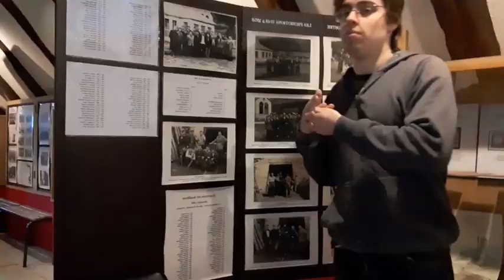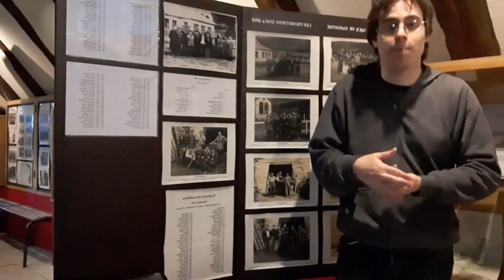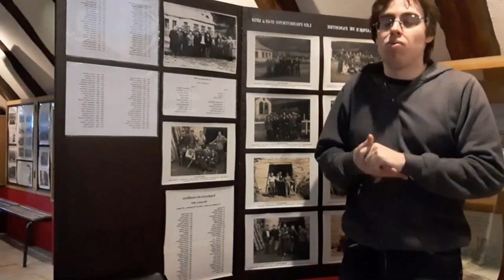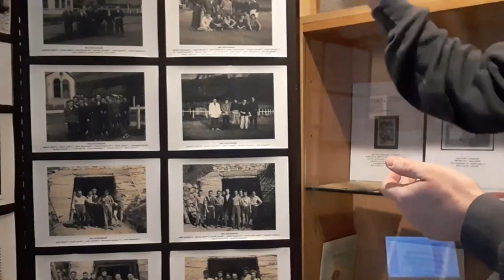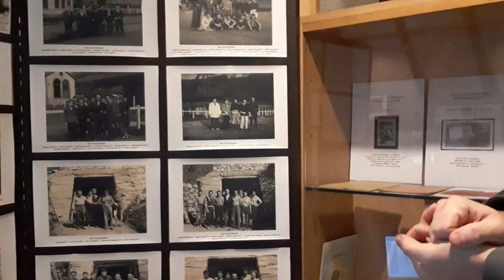La nationalisation des mines de charbon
Sources :
Diana Cooper-Richet, Le peuple de la nuit: mines et mineurs en France, XIXe-XXe siècle, Paris, Perrin, 2002, 441 p., (« Terre d’histoire »).
de Ladoucette, P. (2004) Charbonnages de France et la société française. Histoire d’une grande mutation industrielle  éd. ESKA/Annales des Mines, 7-17
  Fernand Braudel et Ernest Labrousse, Histoire économique et sociale de la France (4): L’ère industrielle et la société d’aujourd’hui (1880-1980) : 1950 à nos jours, FeniXX, 1982, 846 p.
Virginie Debrabant, Les trois âges de la mine, Lille, « La Voix du Nord » éd, 2007, (« Les patrimoines »), p. 3.
  La mine en France: histoire industrielle et sociale, éds. Michel Pascal et Agence nationale pour la garantie des droits des mineurs (France), Ars-sur-Moselle : [Paris], Serge Domini éditeur ; Agence nationale pour la garantie des droits des mineurs, 2018, 247 p.